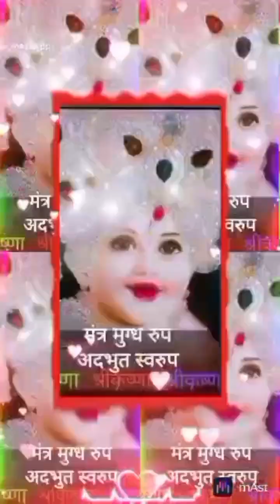Duniya jalti hai jalne de Ati sunder bhajan 🙏🙏❤️❤️